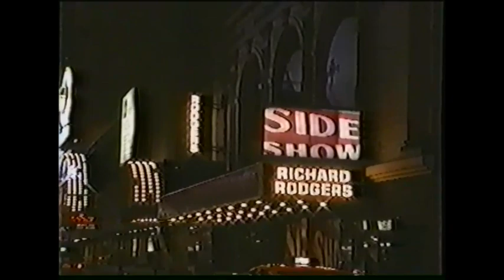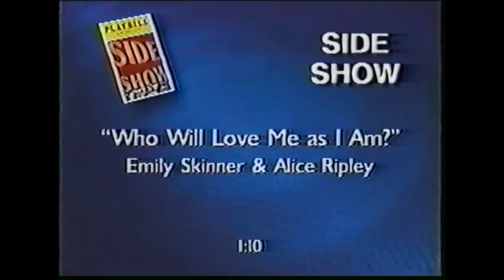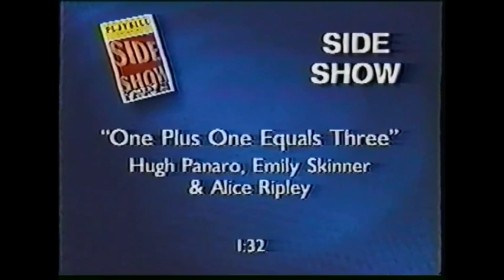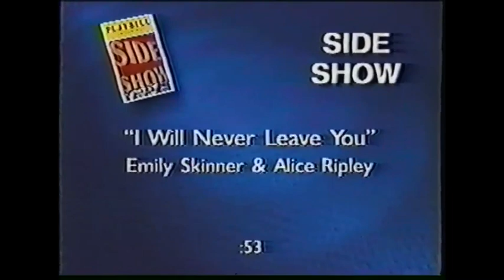Side Show B Roll (1997)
B Roll from the 1997 production of Side Show